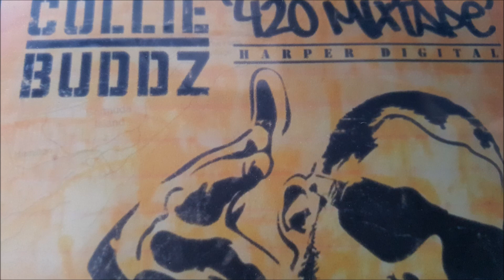collie buddz pop lock & drop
from the 420 mixtape